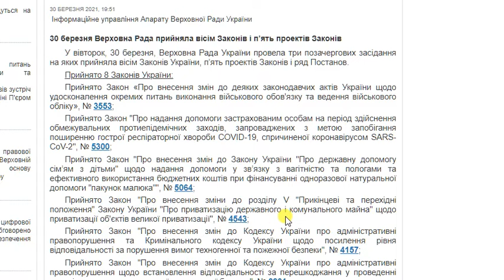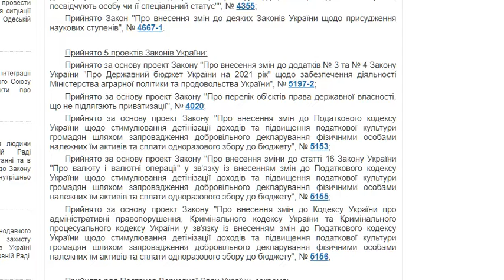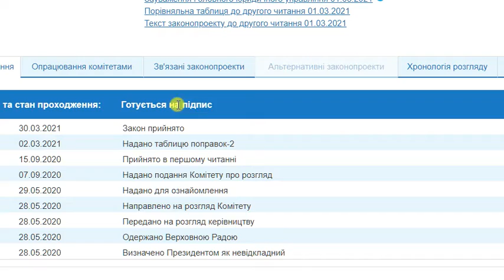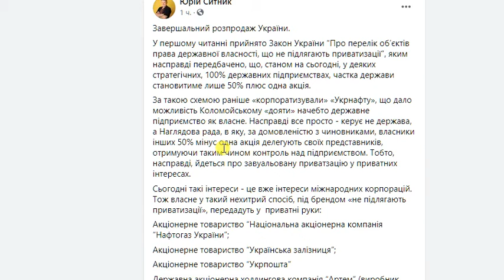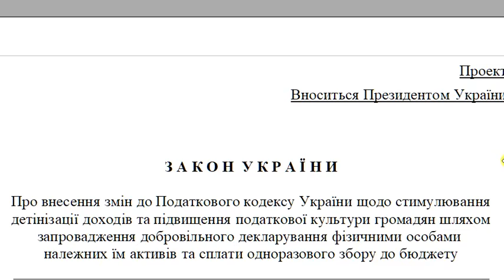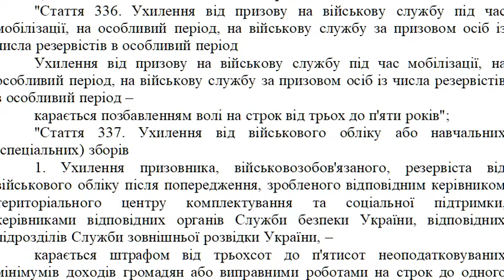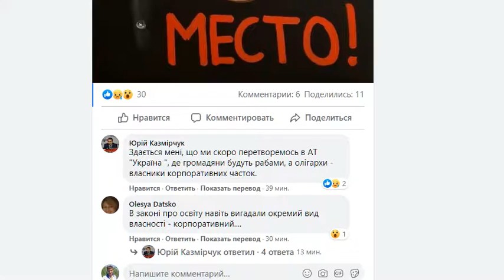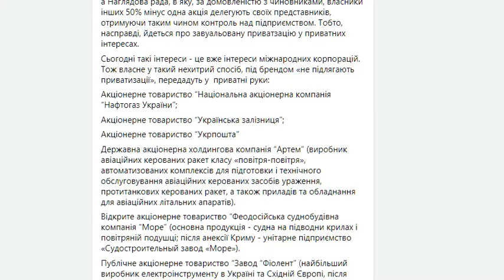Плодотворный день Верховной Рады Украины. Проверьте документы по воинскому учёту. Приватизация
Завершальний розпродаж України, інтереси міжнародних корпорацій.

Тож власне у такий нехитрий спосіб, під брендом «не підлягають приватизації», передадуть у  приватні руки:

Акціонерне товариство “Національна акціонерна компанія “Нафтогаз України”;
Акціонерне товариство “Українська залізниця”;
Акціонерне товариство “Укрпошта”
Державна акціонерна холдингова компанія “Артем” (виробник авіаційних керованих ракет класу «повітря-повітря», автоматизованих комплексів для підготовки і технічного обслуговування авіаційних керованих засобів ураження, протитанкових керованих ракет, а також приладів та обладнання для авіаційних літальних апаратів).
Відкрите акціонерне товариство “Феодосійська суднобудівна компанія “Море” (основна продукція - судна на підводни крилах і повітряній подушці; після анексії Криму - унітарне підприємство «Судостроительный завод «Море»).
Публічне акціонерне товариство “Завод “Фіолент” (найбільший виробник електроінструменту в Україні та Східній Європі, після анексії Криму працює як акціонерне товариство за російським законодавством).
Публічне акціонерне товариство “Науково-виробниче об’єднання “Київський завод автоматики” (виробництво зброї та військової техніки).

Тобто, крім двох кримських заводів, йдеться про потенційно вельми прибуткових монополістів у своїх галузях, які сьогодні виплачують величезні заробітні плати своїм керівникам і членам Наглядових рад, котрі фактично здійснюють «передпродажну підготовку» цих підприємств.

До переліку господарських товариств та об’єднань, у статутних капіталах �яких частка корпоративних прав, що належать державі, становить 100 відсотків, державних комерційних та казенних підприємств, що не підлягають приватизації (як таких, що забезпечують національну безпеку - енергетичну незалежність) увійшли:

Державне підприємство “Національна атомна енергогенеруюча компанія “Енергоатом”;
Приватне акціонерне товариство “Укргідроенерго”;
Приватне акціонерне товариство “Національна енергетична компанія “Укренерго”;
Товариство з обмеженою відповідальністю “Оператор газотранспортної системи України;
Державне підприємство “Східний гірничо-збагачувальний комбінат» (один з 28 уранодобувних центрів світу, найбільший у Європі - інтегрується у структуру Енергоатому).
Не варто тішитися. Тут усе ще в процесі. Так у новому статуті «Енергоатома», затвердженому 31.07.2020 року, передбачено Наглядову раду. За наявною інформацією керівництво підприємства станом на кінець 2020 року ще противилося цьому процесу, при цьому керівник ДП «НАЕК «Енергоатом» Петро Котін заявляв, що рішення Міністерства енергетики про оголошення конкурсного відбору кандидатів до наглядової ради Енергоатома є неприпустимим, деструктивним та неможливим для реалізації.

У «Національній енергетичній компанії “Укренерго” взагалі все «чудово»: серед 5 членів Наглядової ради лише один українець і четверо іноземних громадян. Очолює Наглядову раду пан Шевкі Аджунер. Цей пан очолює і Наглядові ради державних «Ощадбанку» й «Укрзалізниці» (на якій зі щомісячною зарплатою понад 300 тисяч гривень тудиться відоме «сорося» Сергій Лещенко). До речі сам пан Шевкі Аджунер, в якості Голови Наглядової ради «Укрзалізниці» за період з 1 вересня 2018 року по 30 квітня 2020 року отримав більше 13,8 млн.дол. зарплати - майже 700 тис.грн за місяць.
Оператор газотранспортної системи України формується на базі ПАТ «Магістральні газопроводи України», де у членах Наглядової ради трудяться четверо іноземців і двоє українців, серед яких відомий "глашатай приватизації" Віктор Пинзеник.

Тому хоча згадані підприємства і залишаються державними - вони перебувають під пильним оком майбутніх власників.

Також у цей перелік умовно державних (через повсюдне зовнішнє керівництво) увійшли підприємства, які:

здійснюють контроль за критичними природними монополіями чи ресурсами (Укрхімтрансаміак; Адміністрація морських портів України, Державне підприємство обслуговування повітряного руху України, Український авіаційний метеорологічний центр, управління каналами, Держгідрографія, Морська пошуково-рятувальна служба, 9 реабілітаційних установ і 4 держпідприємства);
належать до сфери атомної енергетики та поводження з радіоактивними відходами (7 підприємств);
виконують завдання публічної політики (2 підприємства);
забезпечують виконання державою своїх основних функцій (4 підприємства, зокрема Поліграфічний комбінат “Україна” по виготовленню цінних паперів”);
здійснюють виробництво об’єктів космічної діяльності (7 підприємств);
підприємства пробірного контролю (7 підприємств, одне з яких кримське);
спеціальні об‘єкти зв‘язку (Український державний центр радіочастот і Концерн радіомовлення, радіозв’язку та телебачення);
геодезії, картографії та кадастру (14 підприємств, переважно науково-дослідні та проектниі інститути землеустрою).